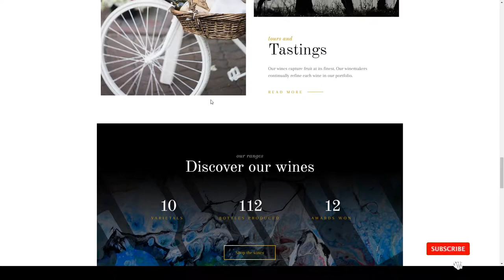Tracian - Wine WordPress Theme agriculture cafe Yoshitaka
Compatible With Visual Composer 5.1.x, WooCommerce 3.6.x, WooCommerce 3.5.x, WPBakery Page Builder 5.7.x, WPBakery Page Builder 5.6.x, WPML

 Layout Responsive

 Tags agriculture, bar, cafe, food, holiday, restaurant, shop, vacation, vineyard, visual composer, wine, winemaking, winery, woocommerce, wpml